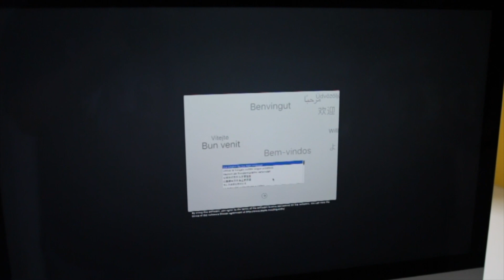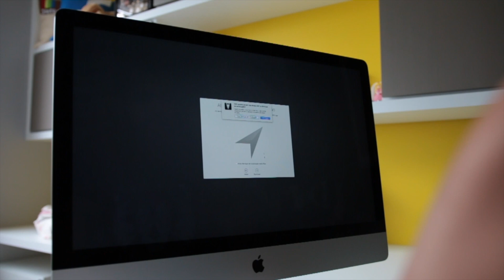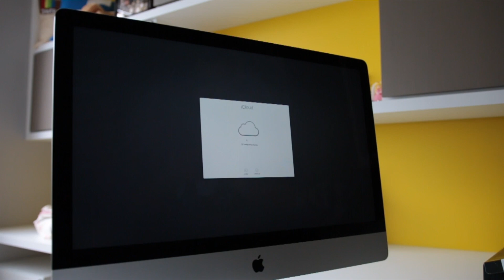Apple Imac 27" 5k Retina display - Unboxing e Primeiros Passos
Primeiros passos e Unboxing do Apple Imac 27 Polegadas, com retina display, um computador para ninguém colocar defeito.